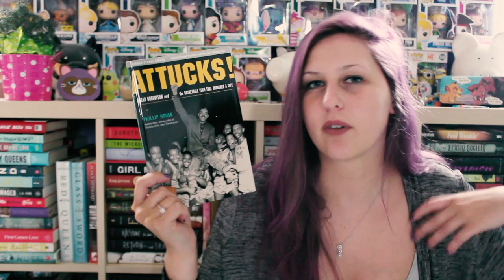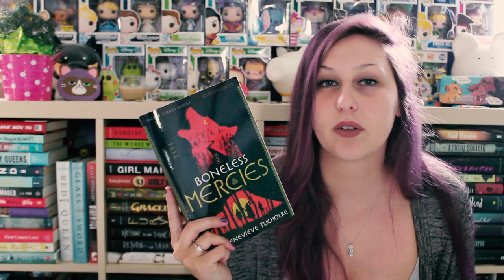MACMILLAN UNBOXING (from 2018...oops) | FETUS JAY FRIDAY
She's a super short video this time around, but hey, enjoy.
I've read Dear Heartbreak (3.5/5 Stars) and The Boneless Mercess (3.5/5 Stars)